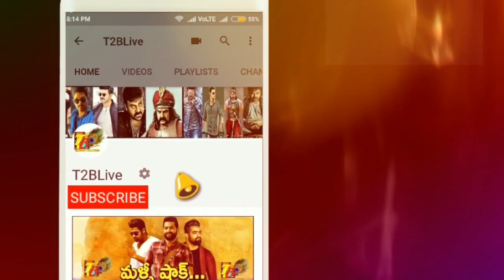What a Record: Dear Comrade Total Worldwide Theaters Count| Dear Comrade Total Theaters Count Telugu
Click Below Link to Shop Online 👇👇👇👇👇
KA - 4.3Cr
Tamil - 2.4Cr
Kerala - 0.60Cr
ROI- 0.70Cr

Dear Comrade Cast & Crew:
Cinematography: Sujith Sarang
Editor & DI Colorist: Sreejith Sarang
Art Director: Ramanjaneyulu
Dialogues: Jayakrishna
Stunts: G (MURALI)
Costume Designers: Ashwanth Byri Rajini
SFX: SYNC CINEMA
Publicity Designs: Anil & Bhanu
Lyrics: Rehman
Makeup: Nani
VFX: Basha
PRO: Vamshi-Shekar
Chief Co-Director: Chalasani Ramarao
Line Producer: Bala Subramanyan KVV
Executive Producer: Anil Yerneni